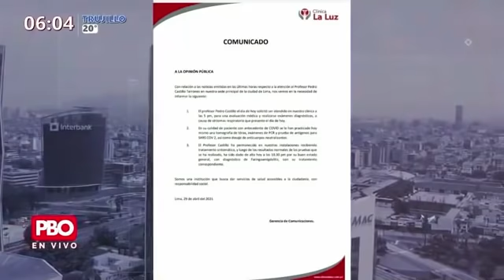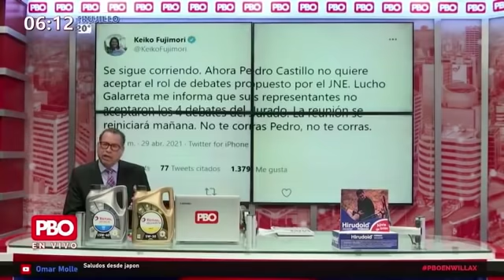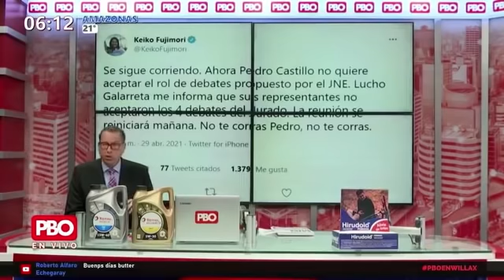Phillip Butters sobre DEBATE FALLIDO entre Pedro Castillo y Keiko Fujimori ¿SE CORREN?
👉 ELECCIONES2021 | PERÚ LIBRE DESCARTA DEBATE ENTRE PEDRO CASTILLO Y KEIKO FUJIMORI EN CHOTA ¿SE CORREN?

🔴 Phillip Butters sobre “infección a la garganta" de Pedro Castillo